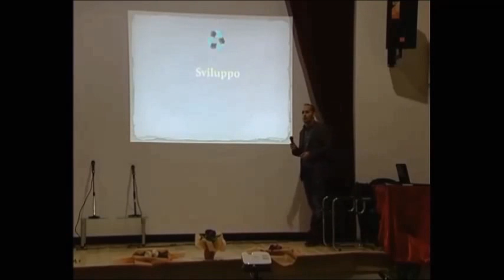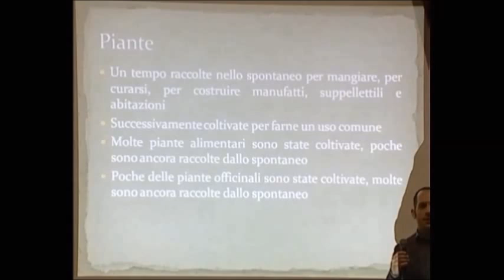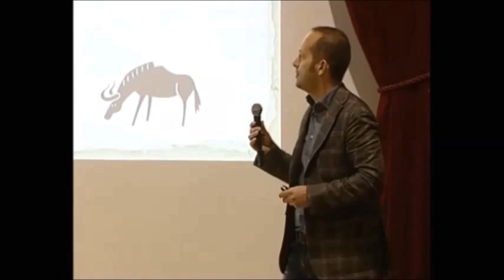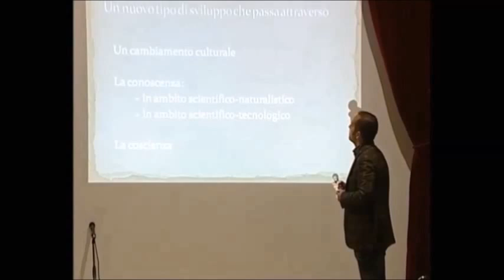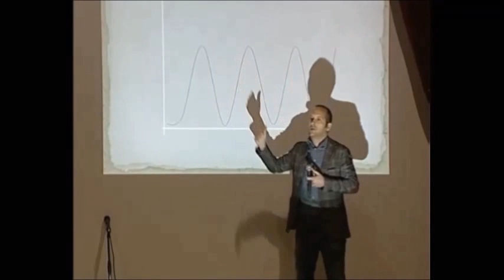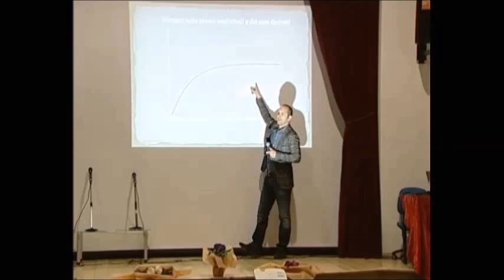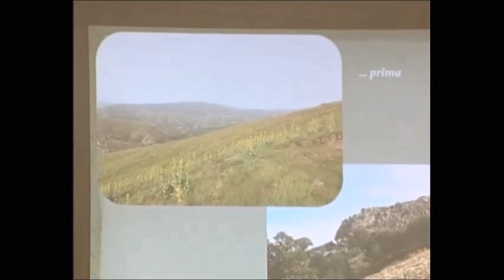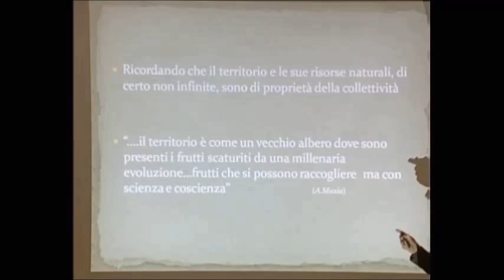Convegno DA MADRE TERRA: LA VITA - Intervento di ANDREA MAXIA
Andrea Maxia, ricercatore botanica vegetale e botanica farmaceutica presso l'Università degli studi di Cagliari: "economia ed Ambiente: un patto ancestrale tra Uomo e Natura"